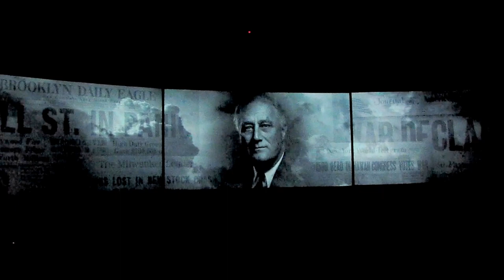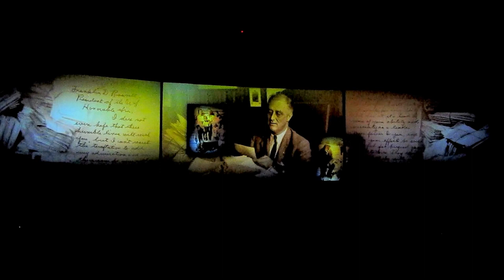Disney Hall Of Presidents part 2 of 2 2010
The Hall of Presidents is an attraction located in Liberty Square at the Magic Kingdom in the Walt Disney World Resort. The attraction is a multi-media presentation and stage show featuring Audio-Animatronic figures of all 43 U.S. Presidents. It opened on October 1, 1971